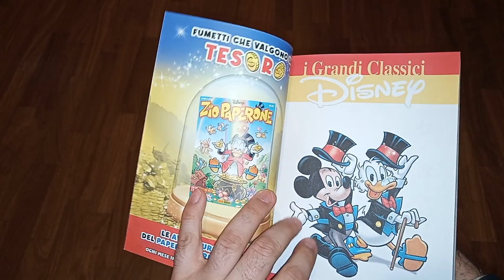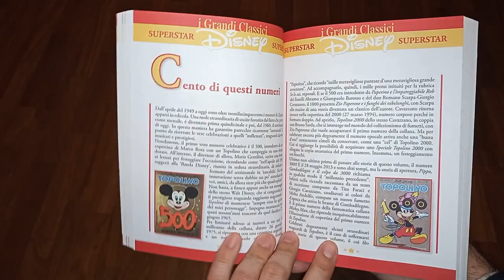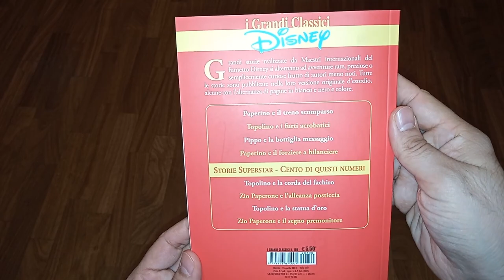Gli sfogliatopi: Grandi Classici Disney #100 - seconda serie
Lo sfogliatopo del 100.mo numero della seconda serie dei GrandiClassiciDisney, in pratica il 450.mo numero da quando la testata ha esordito nel 1980.

Approfondimenti su @Lo-Spazio-Bianco